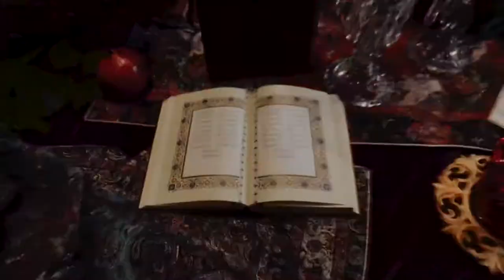شب یلدا 1400 رقص زیبای ایرانی